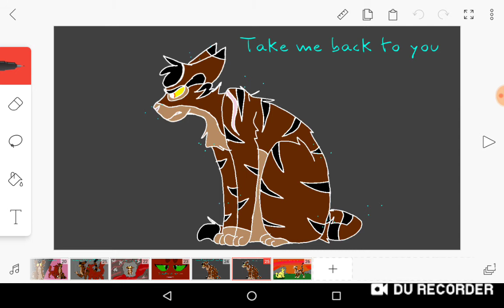Bramblestar and Squirrelflight PMV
This has spoilers for the Broken code series. Art and character designs belong to me but not characters nor song. enjoy!